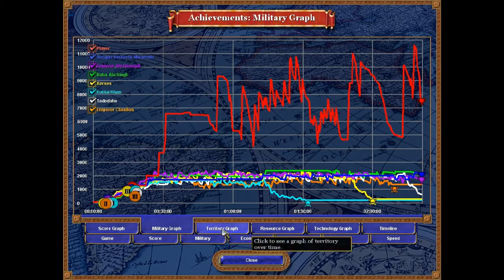Useless NOT Gameplay - Rise of Nations #4